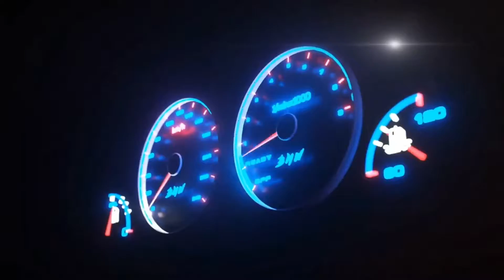Forza horizon 5 Mclaren p1 vs Lexus lfa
Forza horizon 5 gameplay - Forza horizon 5 Mclaren p1 vs Lexus lfa  | Steering Wheel Gameplay .